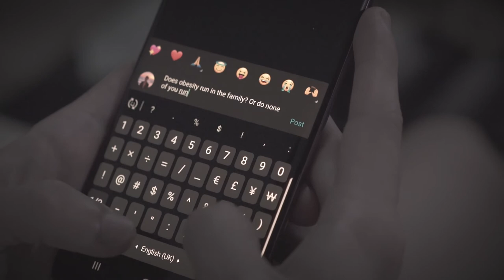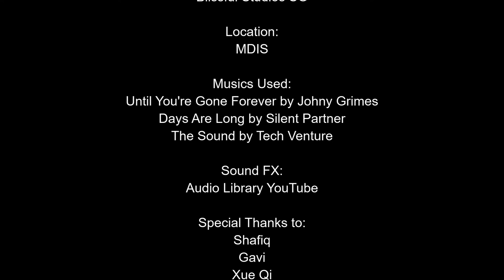Consequences || Dayyah Riduan Short Film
My first short film ever!! It is about a girl who is going through bullying in school and is currently having suicidal thoughts. She has a brother at home too but was given little attention by him. There are definitely rooms for improvement.

TITLE : Consequences

DIRECTOR/PRODUCER : Dayyah Riduan

CASTS:

Ayumi Fong
Siti Nur Fadhilah
Nurhidayah Krystina Karyawan
Marshall
Muhammad Fatris
Sakorn Kititwanwanich (Gavi)

CAMERAMEN :
Azam Amirul
Dayyah Riduan

EDITOR :
Dayyah Riduan

SPECIAL THANKS TO:
Muhammad Shafiq